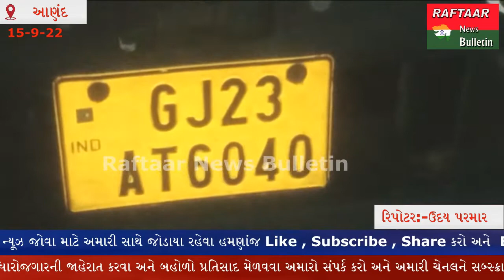ANAND:-નેશનલ હાઈવે પર કંજરી બોરીયાવી વચ્ચે આઈસર અને ડમ્ફર વચ્ચે થયો અકસ્માત.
કણજરી  બોરીયાવી વચે નેશનલ હાઇવે નંબર 8 ઉપર પુરોહિત હોટલ ની સામે  એક આઇસર  અને એક ડમ્ફરને નંબર. Gj16.Au. 4334અકસ્માત થયો   રાહદારે ને પુછતાછ દરમિયાન જાણવા મળ્યું એક વ્યક્તિનો ઘટના ચડે મૃત્યુ થયું અને અન્ય એક વ્યક્તિની હોસ્પિટલમાં એડમિટ કરવામાં આવે છે